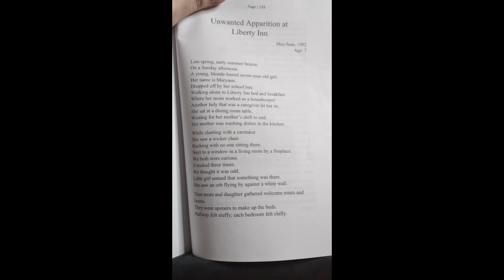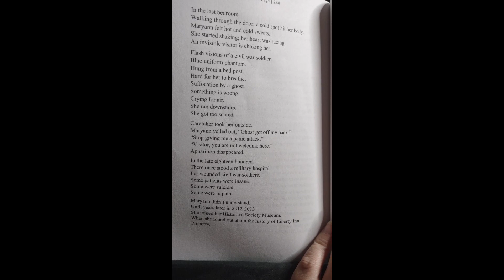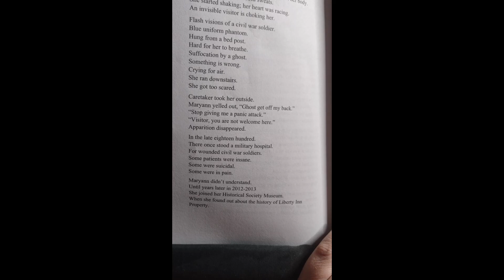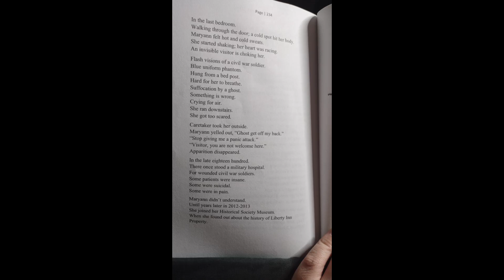👻 STORYTIME: UNWANTED APPARITION AT LIBERTY INN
This prose poem called Unwanted Apparition at Liberty Inn is based on a true event that happened to me at Age 7 in May/June 1992.